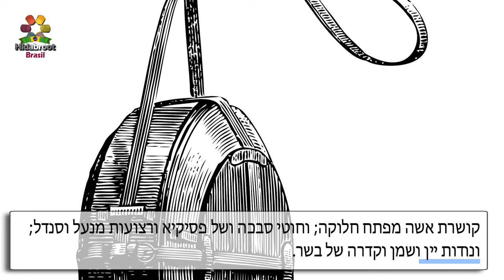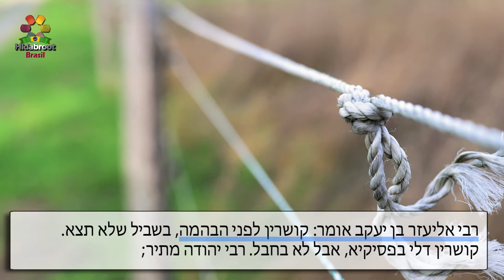Nós e cordas no Shabat - 91 - Shabat cap. 15, 2 - Rabino Chaim V Passy - Hidabroot Brasil (2018)